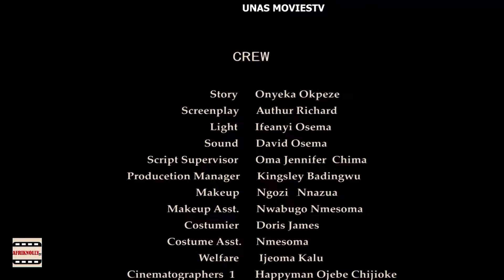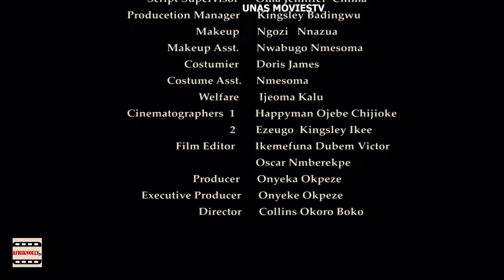The Crowned Prince Got The Palace Maidens Pregnant And Denied It But God Exposed Him - 2024 MOVIE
(ZUBBY MICHAEL 2024 LATEST NIGERIAN NOLLYWOOD NEW MOVIE)
ZUBBY MICHAEL 2024 TRENDING AFRICAN MOVIES
ZUBBY MICHAEL 2024 AFRICAN LATEST NIGERIAN NOLLYWOOD FULL MOVIES
Starring.. ZUBBY MICHAEL